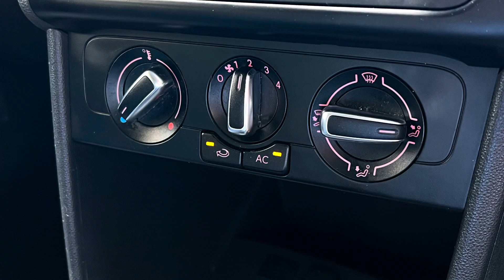Volkswagen Polo 1.2 Match MA61FKH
Just arrived in today.

Polo 1.2 Match 5dr.
Finished in red with anthracite cloth interior. Great spec includes air conditioning, remote locking, electric windows, alloy wheels much more.
Cheap insurance great MPG, an ideal town or first car.